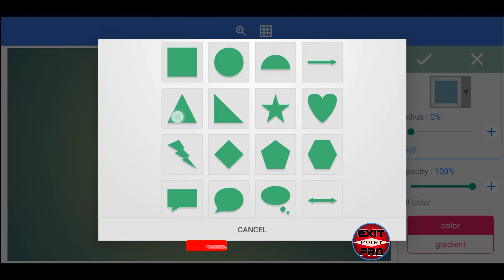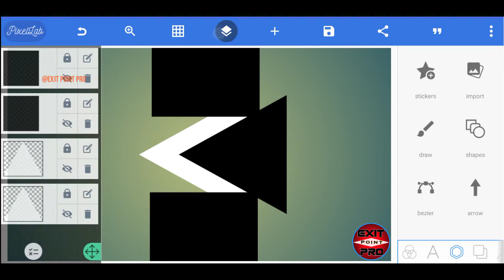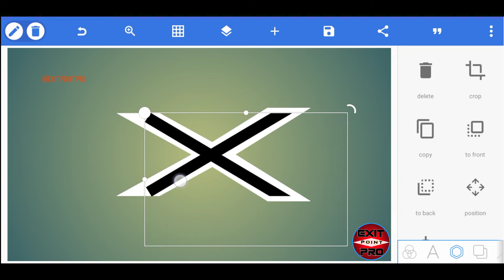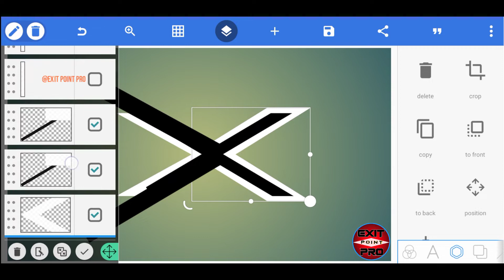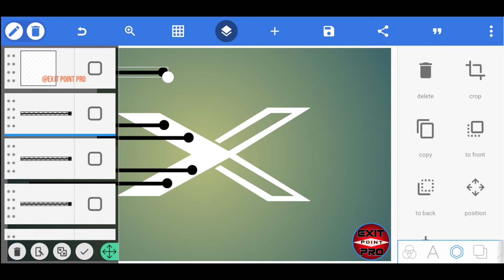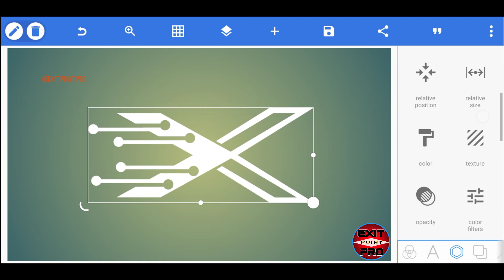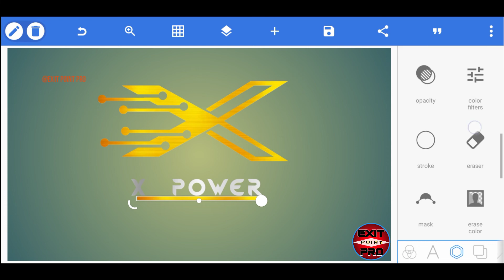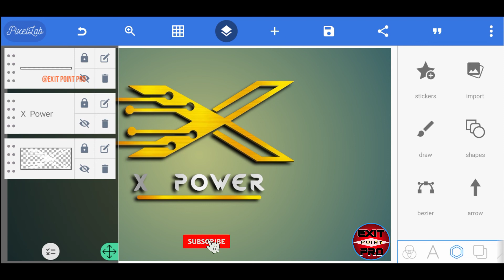How To Make X Power Logo on Pixellab || EXIT POINT PRO